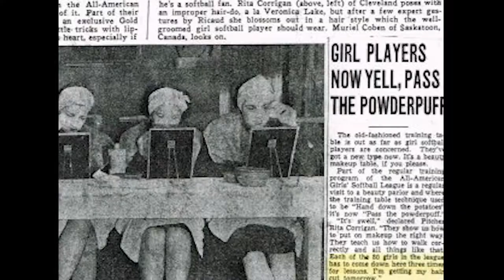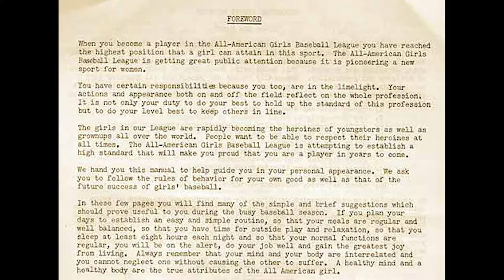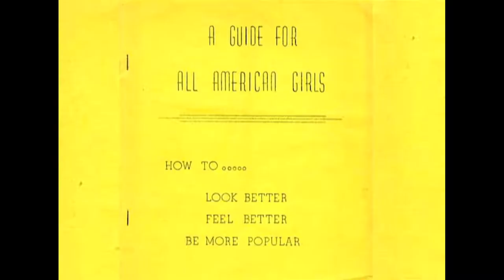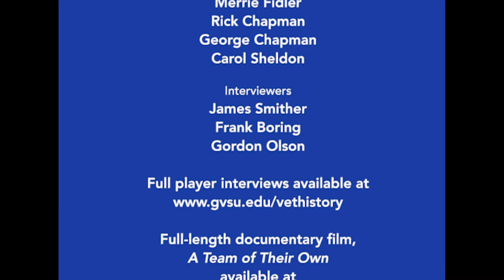AAGPBL Charm School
AAGPBL players describe the charm school experience.

Produced by Grand Valley State University